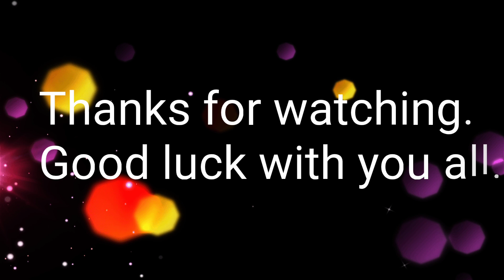It's really happy day of the last day of Happy Khmer New year in Cambodia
Hello everyone! Today LenMabStreetFoodShow sharing you all about Happy Cambodian people activity in the last day of Happy Khmer New in Keep Province, Cambodia. I am really happy to share about this with you all. If you have any suggestions, please comment me below.
to get more videos related related to Cambodian Street Food.